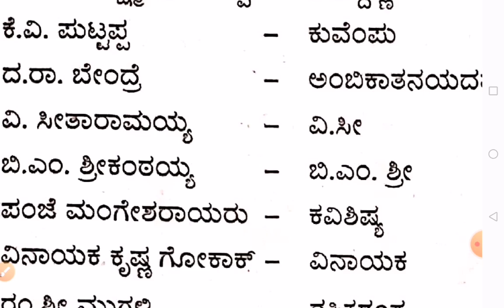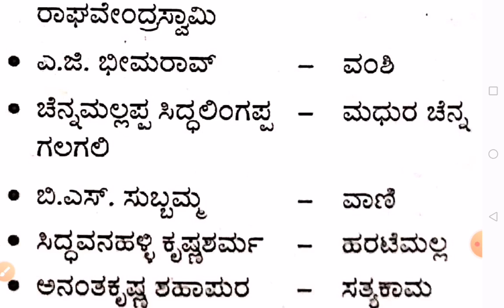FDA/SDA ಪರೀಕ್ಷಾ ವಿಶೇಷ-2 /ಸಾಮಾನ್ಯ ಕನ್ನಡ/ಪ್ರಮುಖ ಕವಿಗಳು ಹಾಗೂ ಕಾವ್ಯ ನಾಮ ಗಳು/kpsc